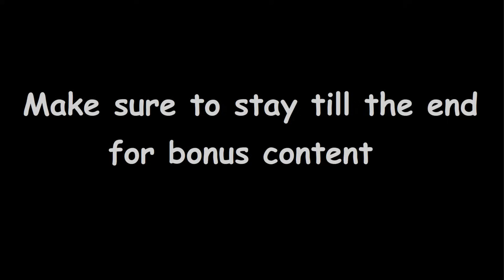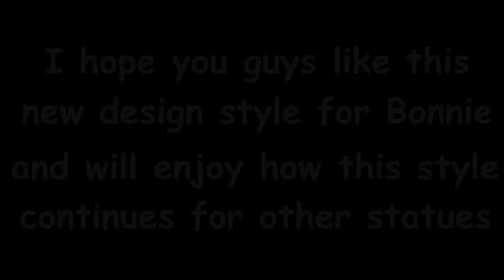Minecraft Tutorial: Updated Bonnie Statue (Five Nights at Freddy's)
Bonnie the Bunny is back and is ready to rock the stage with his stylish guitar! I'm very proud with how this turned out and I can't wait to use this for more statues soon. I hope you all enjoy this tutorial.